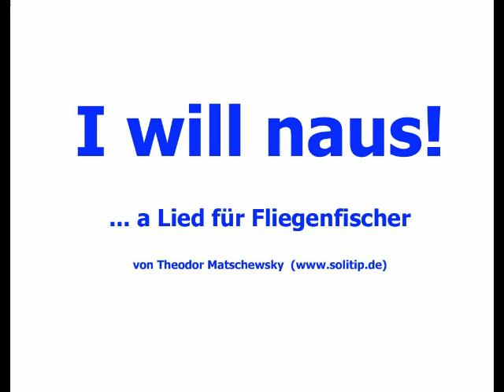I will naus by Theowsky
Die letzten Tage vor Saisonstart ziehen sich wie ein Kaugummi. Fliegenfischer durchleben die sprichwörtliche Hölle...